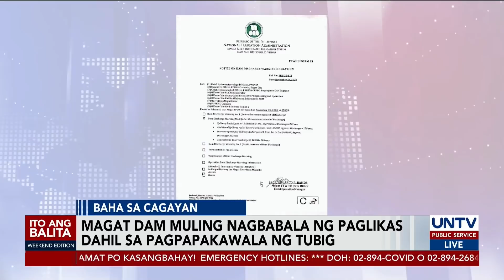Ilang bayan sa Cagayan, muling binaha dahil sa mga pag-ulan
Muling binaha ang ilang bayan sa Cagayan dahil sa nararanasang malalakas na mga pag-ulan bunsod ng hanging Amihan at tail end of a cold front na umiiral sa Hilagang Luzon.